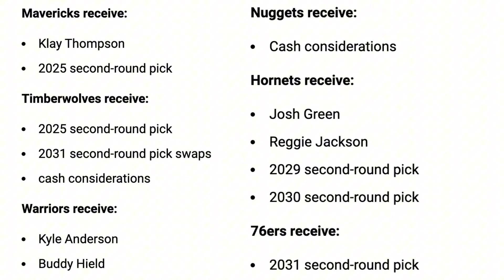GMLB Ranks the NBA's FORGOTTEN Big Three's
00:00 Intro
1:16 Bulls Trading DeMar DeRozan
9:45 Harrison Barnes to Spurs
15:06 Early ROY Candidate Prediction
17:46 How Kings will look with DeMar DeRozan
22:42 Dario Saric signs with Nuggets
25:20 Buddy Hield to Warriors
31:56 Top 10 Coolest NBA Players
41:17 Team USA
56:06 Blind Ranking
1:07:43 Top 10 Foreign Players in NBA History